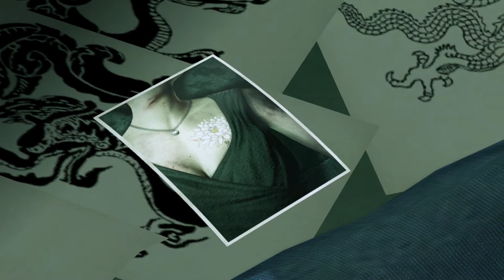Yakuza Kiwami - The Dragon and The Koi - Part 14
SEGA’s critically-acclaimed entry that started a legend. Become Kazuma Kiryu, an up-and-coming yakuza who takes the fall for the murder of a crime boss, only to emerge from prison ten years later to a changed world. Remastered from the ground up, now in 4K and uncapped framerates on PC.